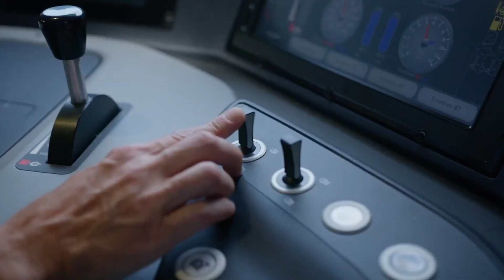Hitachi Rail: Rolling Stock Portfolio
We have over 170 years experience of delivering rolling stock in railways for our customers and their passengers. As the populations of our cities grow, so too does the demand for better connected public transportation – and more comfortable, punctual and reliable trains. Hitachi Rail’s full portfolio of energy efficient and sustainable rolling stock is fully equipped with integrated digital asset management solutions, to help operators improve performance and lower maintenance costs.